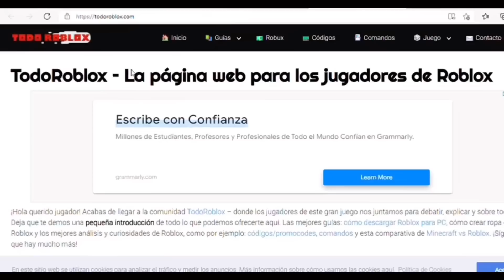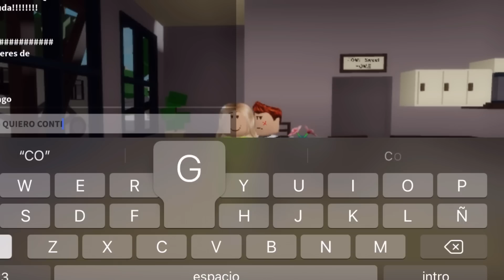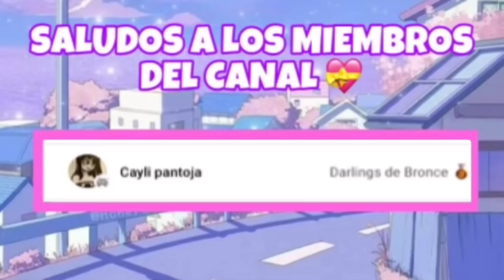😰BROOKHAVEN PERO ME BANEAN TODAS LAS CASAS😭||Roblox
USA MI CÓDIGO STAR⭐️BIANCANAYI⭐️CUANDO COMPRES ROBUX O PREMIUM!!

🫶🏻💓 un saludo muy especial a las personitas que se unieron a mi canal como miembro muchas gracias y te unes me siento muy bendecida eres una persona muy genial ❤️gracias por su apoyo link para que te unes

💓mis DARLINGS💓

💜naruta :3
💜 Elihu Gonzalez
💜 Camila fabiana Carde
💜 MAL_Rbxx
💜 LULI BORQUEZ PEREZ
💜 Celeste Uribe
💖 Las aventuras de Pablo
💖 ivettita gonzalez ramir...
💖 Betsabe nava serna
💖 Florencia Castillo
❤️Emilia Pérez
💗fans de Ely blancarte
💗 Fan_de Todoroki_UwU
💗 Cayli pantoja
💗 Daryl ludeña macotela
💗 Paskal Payne V
💕 Victor Quintana Fuentes
💕 Cayli pantoja
💕 Victor Quintana Fuentes
💕 Florencia Navarrete
❤️ robloxiana_Yael
👑 Alexa lopez
👑 Alexa lopez
👑 robloxiana_Yael
🙀 Eulalia Aveiga
🙀 el nood e
🙀 toca hacks
🙀 Yolaine Acosta Cabrera
🙀 TEAM DE TODOPA,
🙀 Gerardo Inzuna Sepul……
🥹Luis Zenteno
😭 Alicia Aspajo Marcelo
✅nashlyderoblox
✅ nashlyderoblox
😍 RanitaRbIx
😍 Emiliafikg
🤑Veronica Ortega
😊 Milagros Patricia Lien..
🧐Cayli pantoja
😯 Marcelo